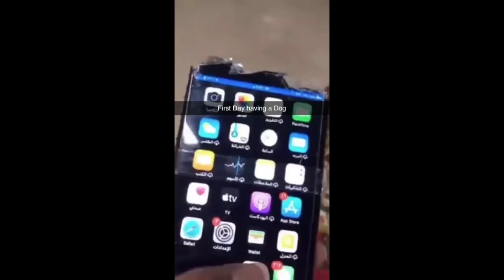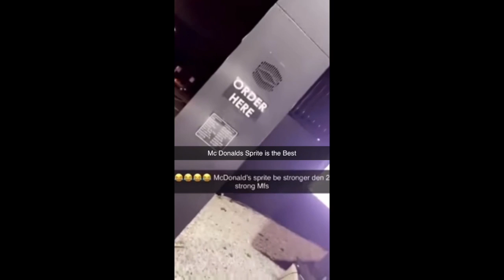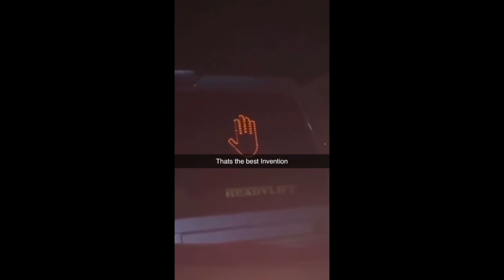Meme Compilation by Susmandem #3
Here are some " Unique Memes by Susmandem" " Videos
Click "see all" for important details!

🔘 For your own safety, please do not attempt to recreate or re-enact anything seen in this video. (if it's bad)

tiktokvideos funnyreddit funnyvideos susmandem We bring you Unique Memes by Susmandem, they are also fresh memes. These Videos are funny af and some are the dankest one. Some may be offensive but some may be clean that are funny videos. Some may even be unusual and some maybe tik tok ones. But please be reminded that tik tok clips included on my compilation are purely downloaded from Susmandem. All the video clips included are found posted on different Youtube Pages. This is a great funny meme compilation to watch, it's also a great dank meme compilation to watch, funniest meme compilation to watch.